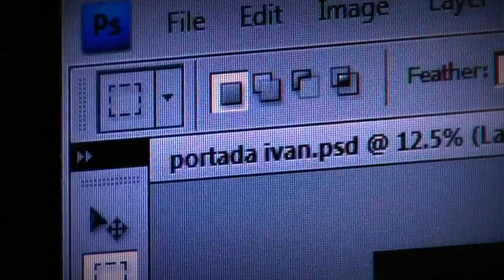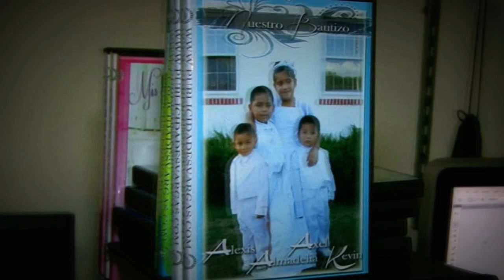Publicidades Vargas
un dia de trabajo ;)